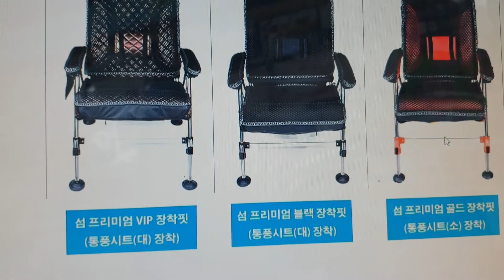2022년 5월 24일통풍시트가능한의자섬레져의자만가능취급택배가능문의현금가안내